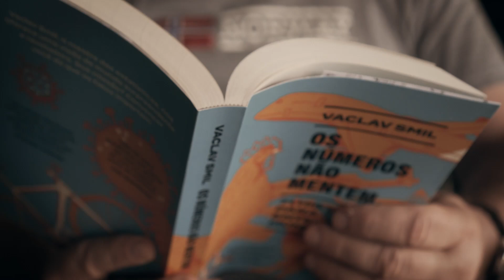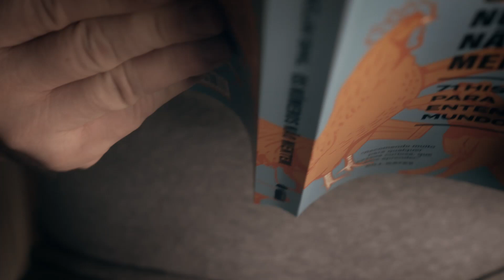OS NÚMEROS NÃO MENTEM - MARCELO MADUREIRA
No Pensata de hoje, vamos falar de “Os números não mentem” de Vaclav Smil. Um dos autores preferidos de Bill Gates, Smil procura trabalhar com dados que desafiam nossas ideias preconcebidas. Os números norteiam a abordagem dos mais variados assuntos: geração de energia, alimentação, meio ambiente, transportes. Ao final, vemos que em cada campo do saber, somos assombrados pelas verdades que os números podem nos revelar.

Roteiro e apresentação: Marcelo Madureira
Edição: Sávio Limão e Guilherme Souza
Direção: Nando Chagas
Produção executiva: Flocks